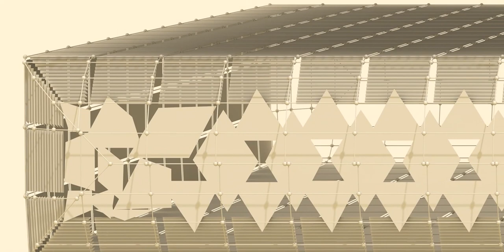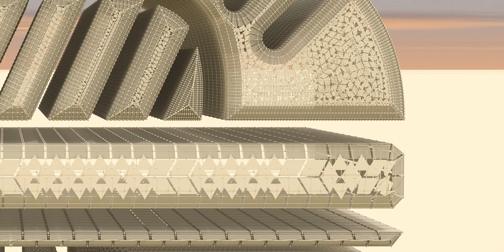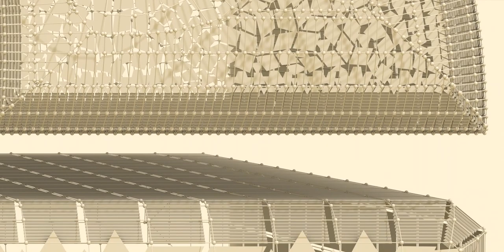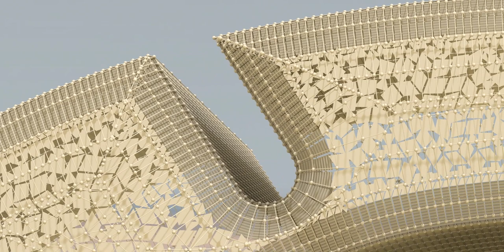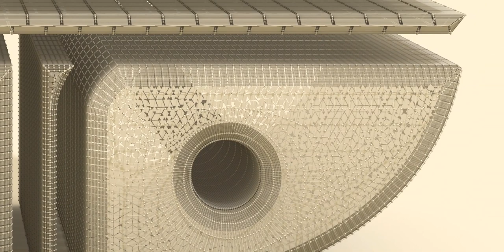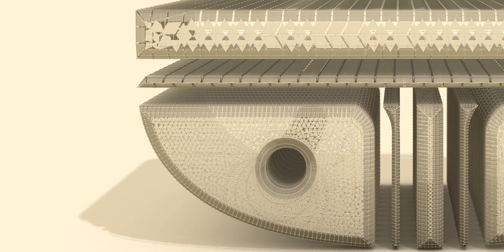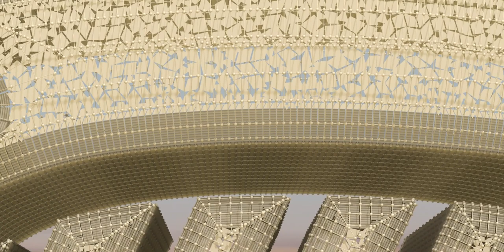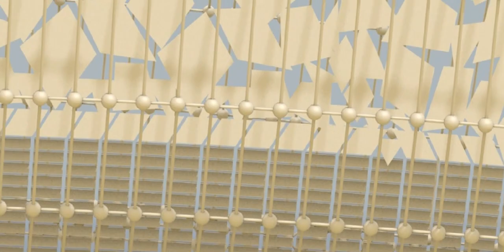The Maya civilization existed from antiquity to the early modern period.